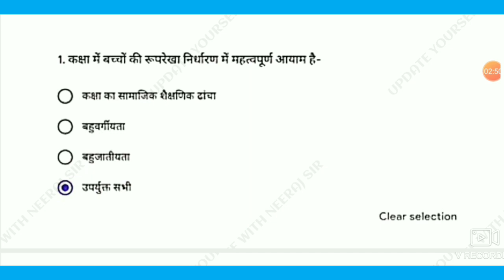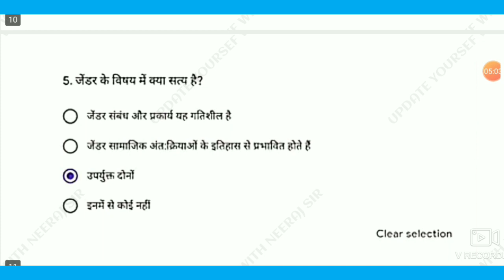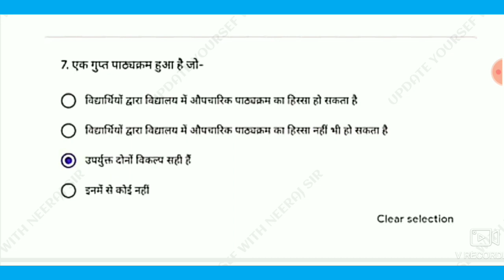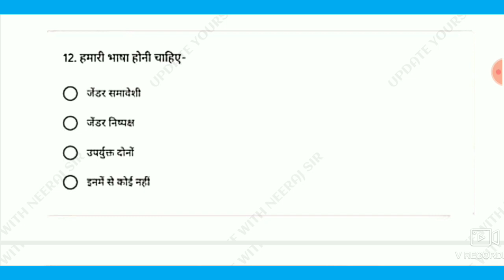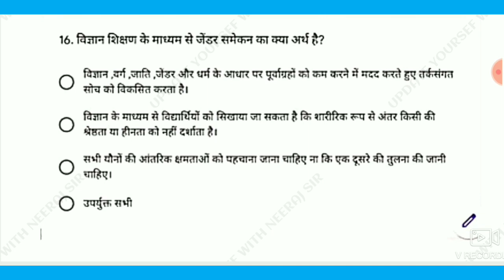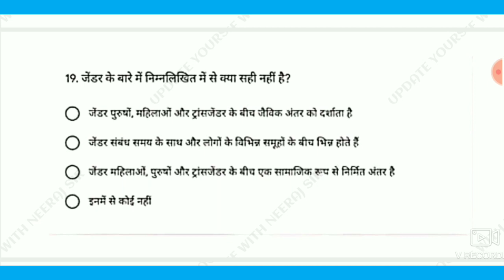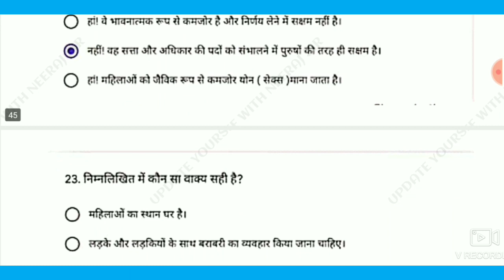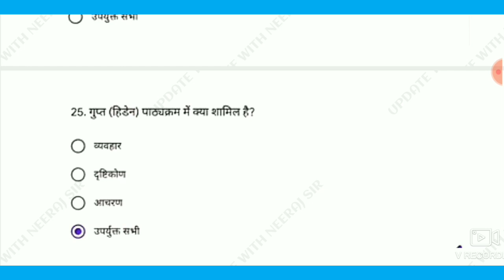निष्ठा डायरी ।। मॉडयूल 4 शिक्षण अधिगम प्रक्रिया में जेन्डर आयामो का समाकलन के महत्वपूर्ण प्रश्न